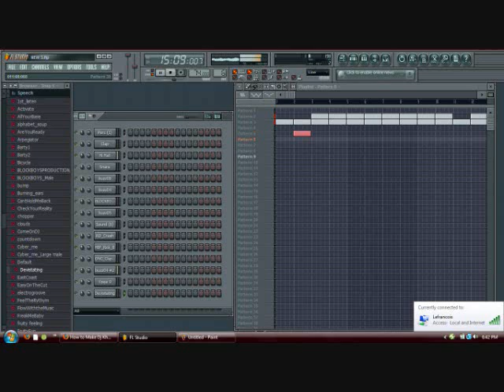New Hyphy Beat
New Shit
I Think it's Hott
Be honest on what chu think